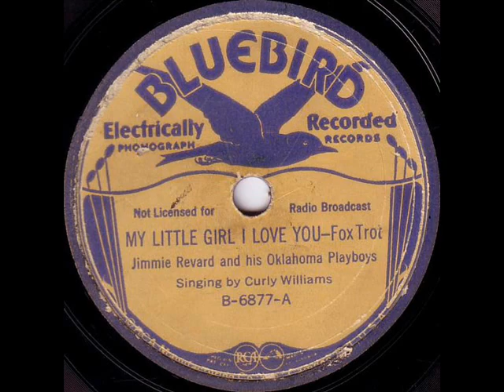Jimmie Revard & His Oklahoma Playboys My Little Girl. I Love You 1937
Its Swingin' Monday with Jimmie Revard & His Oklahoma Playboys and My Little Girl, I Love You, from 1937. Its a shame she's scattered every where.  THE WESTERNER Ranch Radio on Facebook